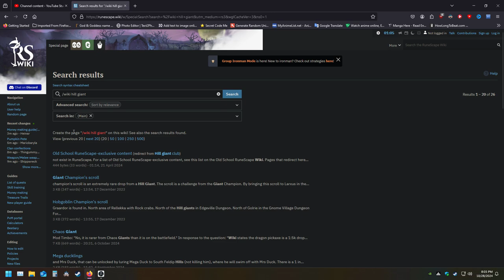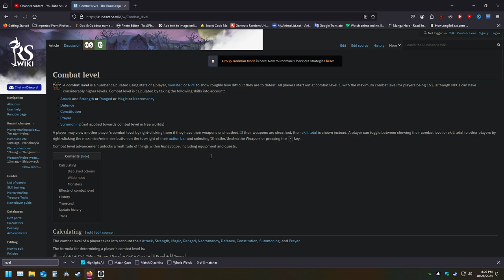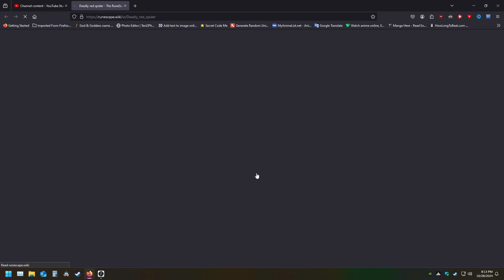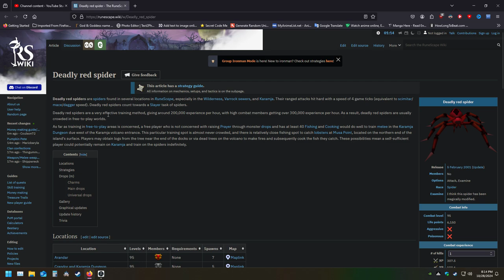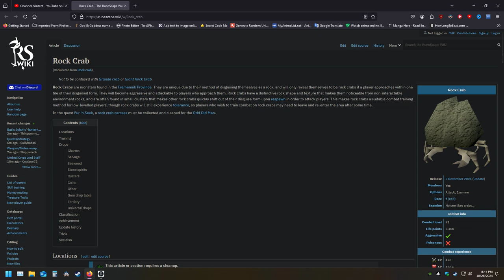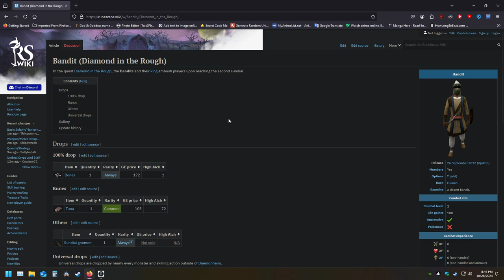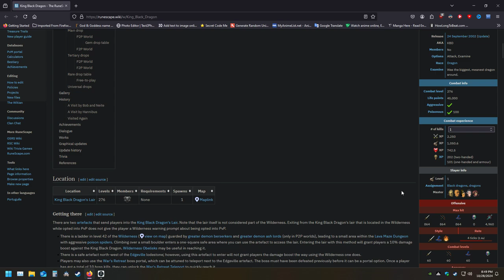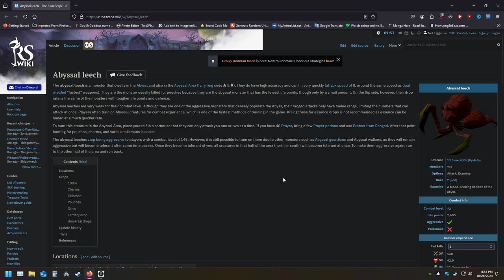Part 26 Runescape 3 Hardcore Ironman Epic Challenge